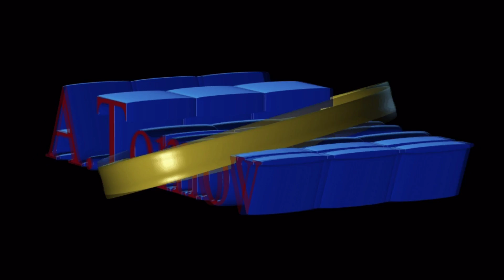Axel Rudi Pell The Diamont Overture